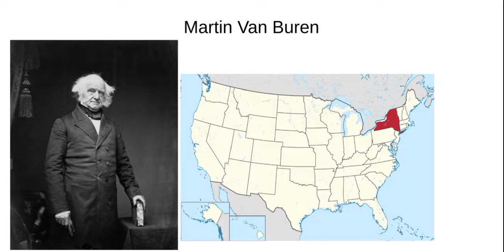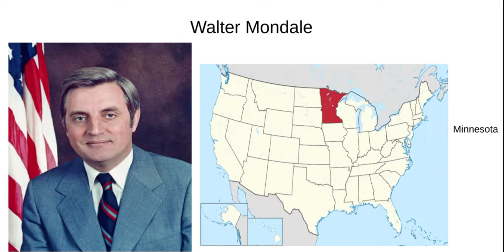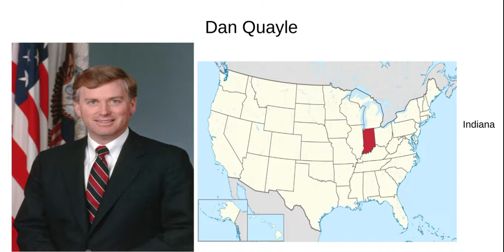The State Every Vice President Was Born In